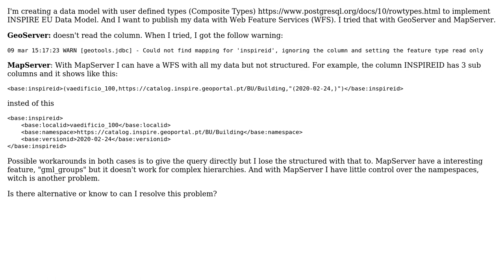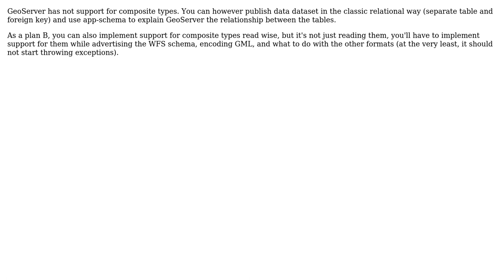GIS: Reading composite types of PostgreSQL in GeoServer or MapServer?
With thanks & praise to God, and with thanks to the many people who have made this project possible! | Content (except music & images) licensed under CC BY-SA | Music | Images & others | With thanks to user Kadir Sahbaz user Daniel Oliveira user Andrea Aime and the Stack Exchange Network Trademarks are property of their respective owners. You are responsible for your own actions.